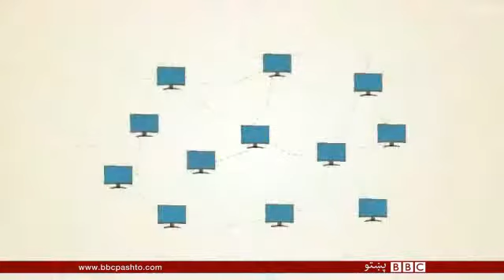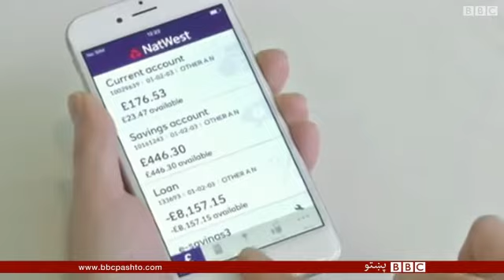د سوني نوې ځیرکې عینکې او امسټرډام کې د ډرون سرکس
سوني به په نژدې راتلونکي کې خپلې نوې ځیرکې عینکې د عامه پلور لپاره بازار ته وړاندې کړي.. دا او د ټکنالوژۍ نور خبرونه په کلېک کې له حمید قیومي سره